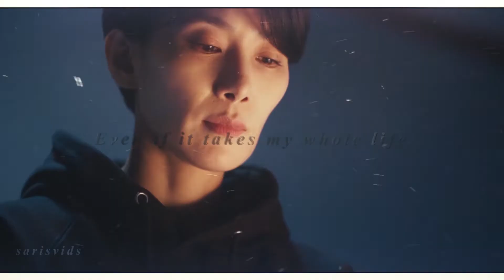Cha Young-Jin and Choi Soo-Jung | nobody knows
a pls watch this drama it is amazing